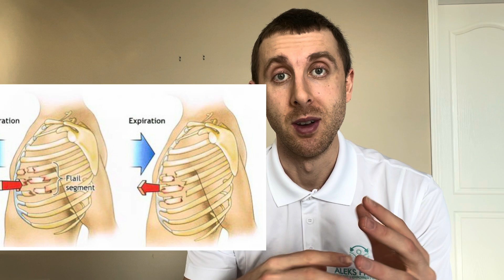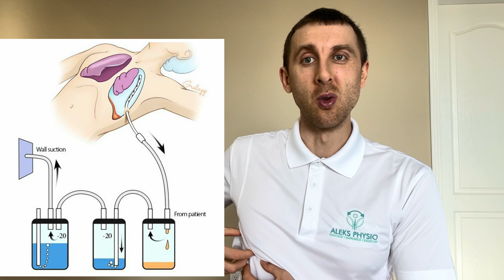Rib Fracture: 3 Serious Complications To Watch For | Aleks Physio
Rib Fracture: When Is It a Serious Concern

Hello everyone,

In this video, I go over 3 adverse events that can be associated with a rib fracture(s).

1. Flail chest - This is when there is a 3 or more fractures in 2 different places that creates a chest wall deformity and compromises the structural integrity of the chest wall. This is because the bones are basically floating at this moment and can lead to paradoxical breathing and compromise lung function. It is more common in the elderly and may lead to serious complications if not recognized. Some may require surgery. It may also result in death.
2. Internal organ injury - Because the main function of the chest wall is to protect the vital organs, if there is a rib fracture (or more commonly multiple rib fractures), there may be an associated injury to these organs (kidney, liver, spleen, heart and lungs). I focus on the first 3 in today’s scenario. This is where other symptoms other than pain are present, such as tachypnea (increased respiratory rate), shortness of breath, blood in urine, nausea,vomitting, etc, which may indicate internal organ injury and bleeding. This may need to be surgically treated depending on the severity. An ultrasonography can be used to assess the health of the internal organs and where or not there is any injury associated.
3. Hemo or Pneumothorax - This is where air or fluid builds up in the space between the lungs and the parietal pleura (outer layer). Small pneumothoces can heal on their own, however, larger ones may require a chest tube insertion to reduce the pressure and build up of air. Some may be put on suction in order to achieve this balance and restore function of the lungs. With a hemothorax, blood builds up in this space, which requires a chest tube in order to remove and return the lung to normal function.

Have you had a rib fracture or fractures? How has your experience been?

Education advice only. See your GP or go to the Emergency Department if you have undergone a traumatic injury and have constitutional symptoms (fevers, chills, nausea, night sweats, unexpected weight loss/gain) or systemic symptoms (shortness of breath, nausea, vomitting, blood in stool or urine.

Educate. Empower. Exercise.